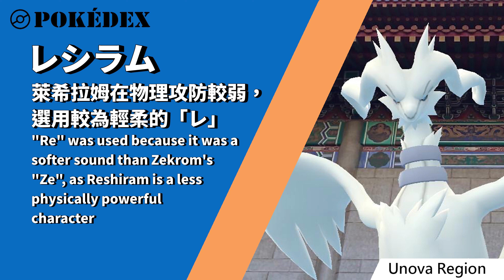寶可夢命名學｜合眾地區代表陰陽的傳說寶可夢！萊希拉姆與捷克羅姆！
合眾地區代表道教理論「陰陽」的傳說寶可夢－萊希拉姆與捷克羅姆，除了在外型上有相互映襯的關係外，在名稱上也可窺見與「陰陽」有密不可分的連結。在Pokémon GO遊戲中首次登場的色違萊希拉姆以及捷克羅姆，等著訓練家們和他們相遇！
Unova legendary Pokémon, Reshiram and Zekrom are resembling the “Yin and Yang” in Taoism. Their appearances are related to each other, even their names have something to do with “Yin and Yang”. This is the first time Pokémon GO released shiny Reshiram and Zekrom. Hope all trainers have the good luck to meet them!

歡迎來到「pokemoninlife」的Youtube頻道，在這裡我們將介紹一些寶可夢有趣知識，以及分享一些精彩的AR照片。❤
Welcome to pokemoninlife's Youtube channel. We'll show you some interesting information about Pokémon and sharing incredible AR photos for you. 💕

🎹Music🎹
Trainer Battle· Mikel & GameChops